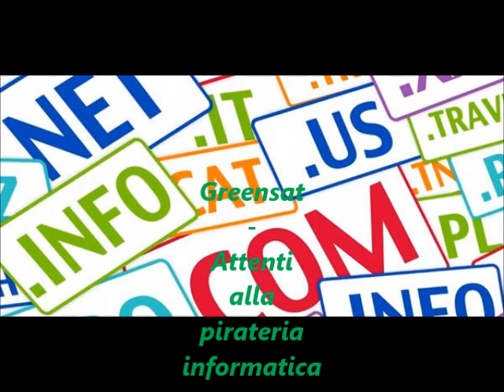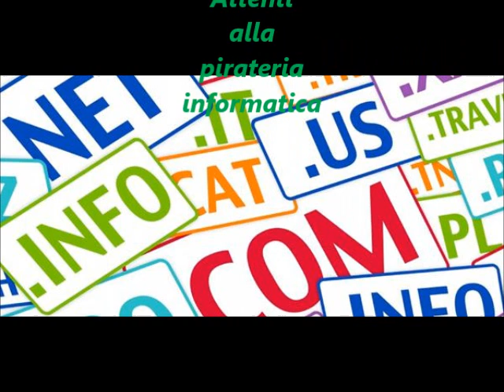Greensat - Attenti alla pirateria informatica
Su Radio Speranza la rubrica a cura dell'Associazione Regionale Giornalisti Agricoltura e Ambiente Lazio Abruzzo e Molise